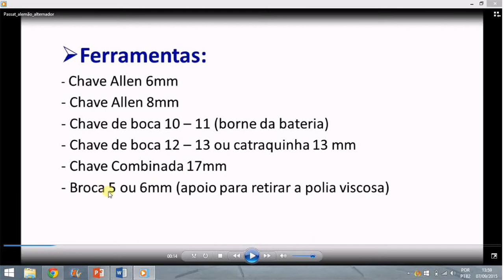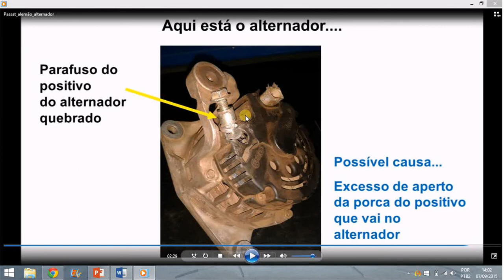✅ Como Remover o Alternador do Passat Alemão 1998 | Passo a Passo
Aprenda a remover o alternador do Volkswagen Passat Alemão 1998 de forma segura e eficiente. Neste tutorial, mostramos as ferramentas certas, como soltar a polia viscosa e solucionar problemas como a luz da bateria acesa.
🔧 Passos Principais:
✔️ Ferramentas necessárias
✔️ Como soltar o tensionador da correia
✔️ Remoção da polia viscosa
✔️ Passo a passo para desmontar o alternador
✔️ Solução para luz do alternador acesa
📌 Dica Extra: Descubra como um aperto excessivo pode causar falhas e como resolver o problema trocando a placa de diodo.